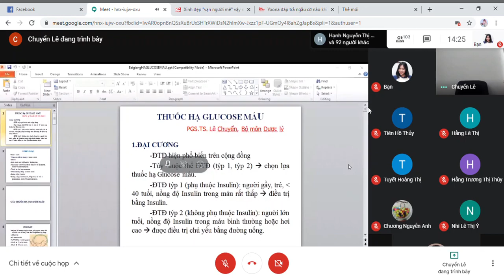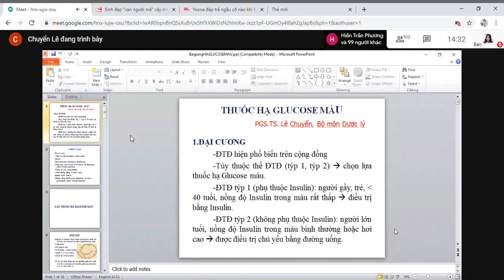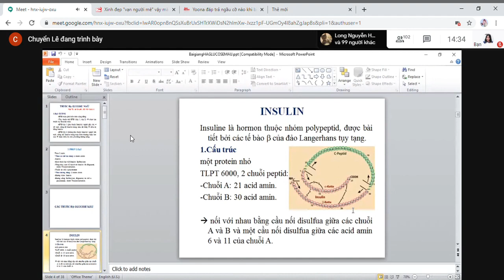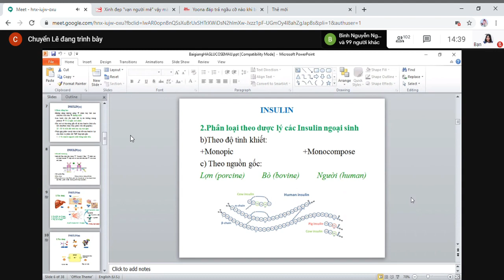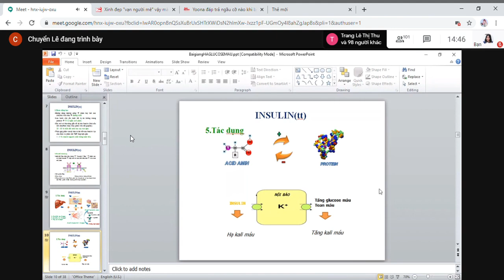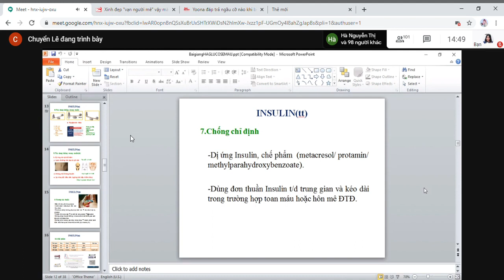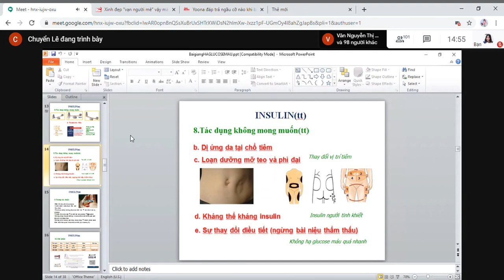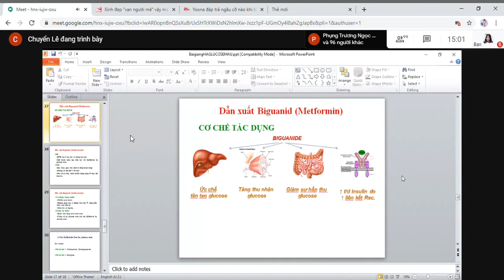Cường Dược DƯỢC LÝ ｜ THUỐC HẠ GLUCOSE MÁU ｜ DHY lUxCnaMgQ4U